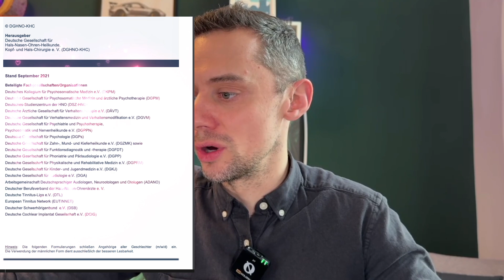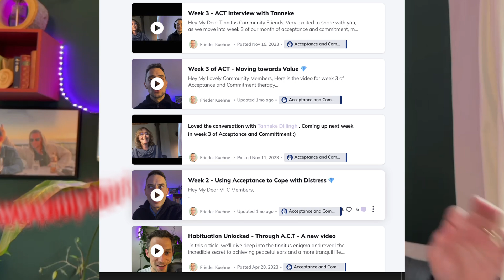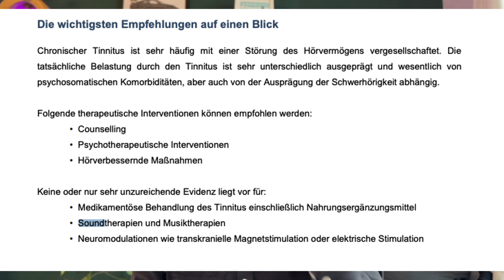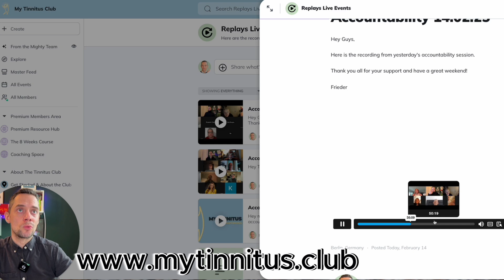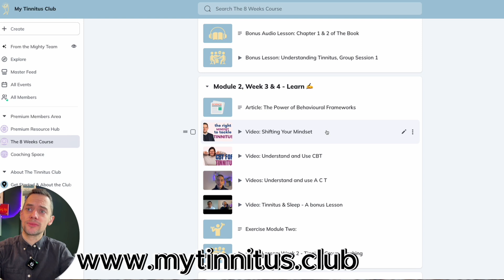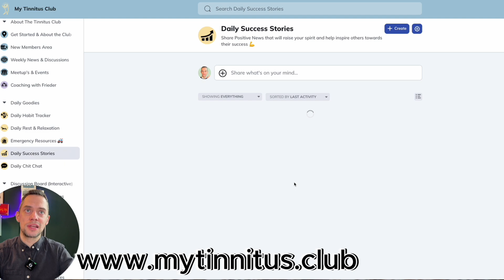Finally Relief: Germany's Science-Backed Tinnitus Treatment (No TRT, No Sound Therapy)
Want personal 1on1 coaching via Zoom for your Tinnitus?

Try these three things for Tinnitus Relief 👇
1.
3.
🇩🇪 How Does Germany Treat Chronic Tinnitus? What the Science Says! 🇩🇪

Germany has official treatment guidelines for chronic tinnitus, based on the latest scientific research. But do they really work? 🤔 In this video, I break down Germany's ENT guidelines and reveal:

✅ What treatments doctors actually recommend
✅ What therapies have scientific proof (CBT, ACT, Hearing Aids)
❌ What does NOT work (Supplements, Medication, Neuromodulation)
⚠️ The truth about Sound Therapy & TRT

💡 If you're struggling with tinnitus, understanding the right approach can make all the difference. I've lived with severe tinnitus for over 15 years, and I help people habituate every day.

Our videos offer a wealth of information about tinnitus, all designed to help you navigate your tinnitus journey. We aim to provide you with the tools and knowledge to manage tinnitus effectively, enabling you to lead a fulfilling and comfortable life and finally habituate.

But we're not just a YouTube channel. We're also the creators of
an online community that brings together individuals affected by tinnitus. In this safe and supportive space, members can connect, share their experiences, and learn from experts in the field.